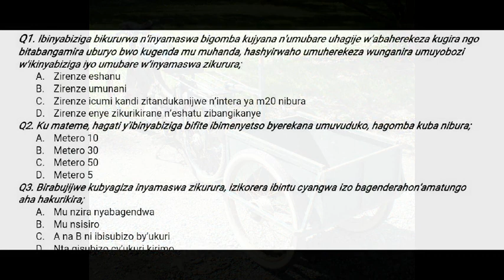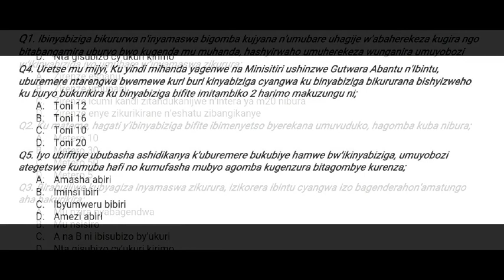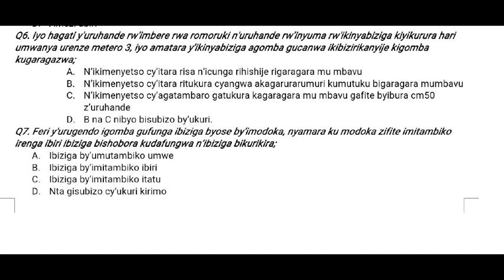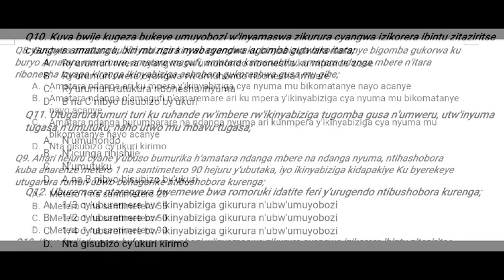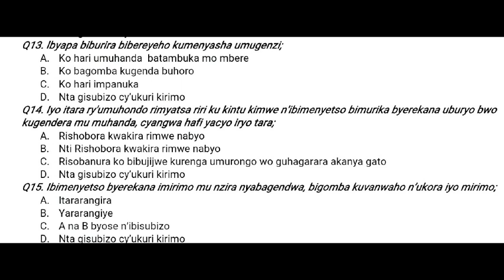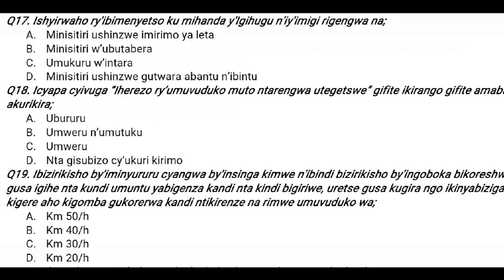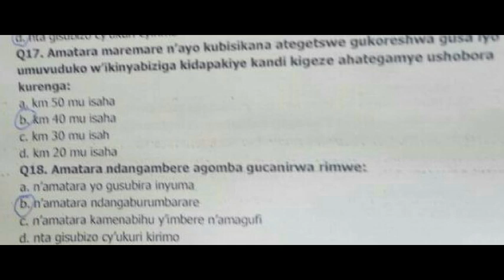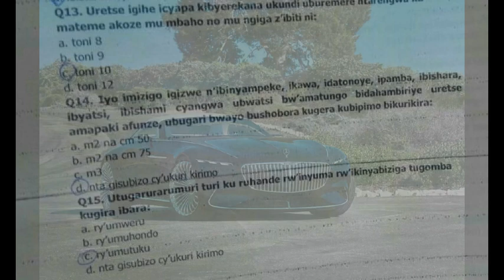Icyi ni ikizamini kirimo ibyakunze kugaruka cyane cyane ntucikwe, kuva mukwa6 kugeza nubu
Wize iki kizami ntuzongera gutsindwa ukundi ndakurahiye peeeeee, kubera ko ibibazo bikigize nka 99% bimaze kugaruka inshuro irenze umwe byinshi bimaze kuza nka kane gatanu kd namwe murabyibonera mo, ntimucikwe sasa... Kanda subscribe ukore na share